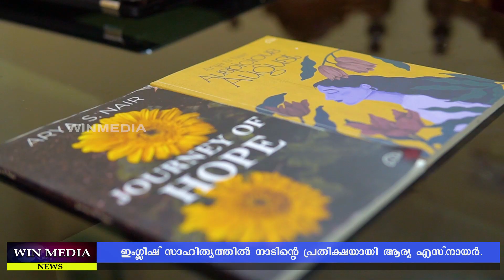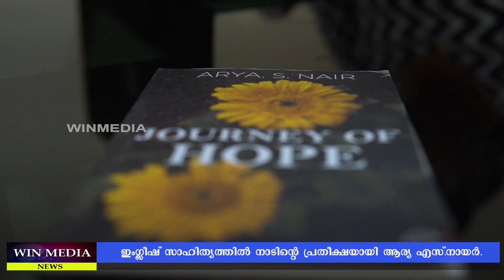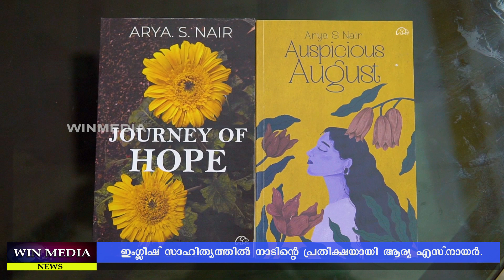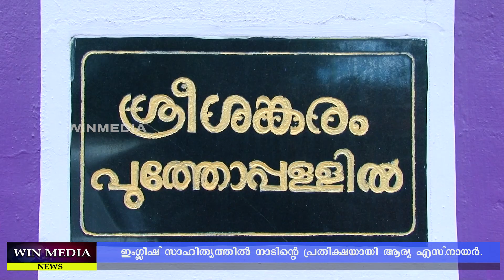ഇംഗ്ലീഷ് സാഹിത്യത്തിൽ നാടിൻ്റെ പ്രതീക്ഷയായി ആര്യ എസ്.നായർ..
അഭിമാനമായ് ആര്യ എസ്.നായർ..
ചേർത്തല പള്ളിപ്പുറം സ്വദേശിനിയായ ആര്യയുടെ രണ്ടാമത്തെ പുസ്തകം പ്രകാശനം ചെയ്തു.